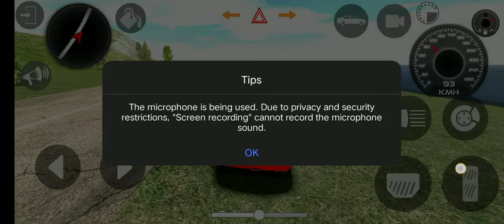Police Drift car driving simulator EP 📱🔥-556 || Police patrol car cursh game Driving